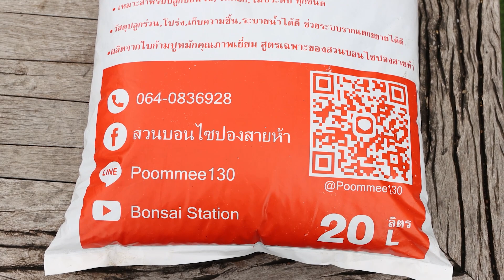ทัวร์ งานประกวดบอนไซลำพูน ประกวดศิลปินสร้างบอนไซ [Tour Station] EP.39.2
BonsaiStation

epa=SEARCH_BOX